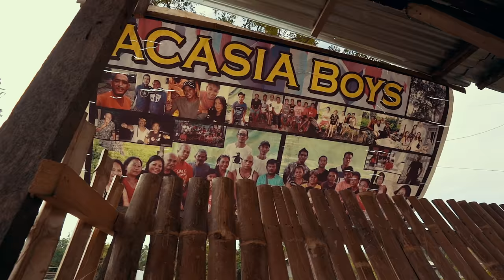Sylvia Sanchez Vlog Ep.1: TUNGOG?